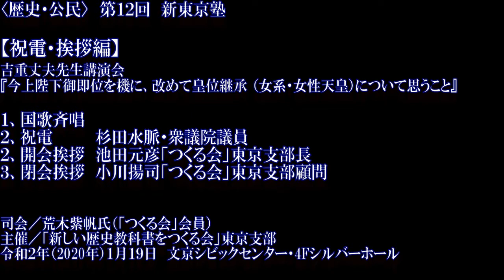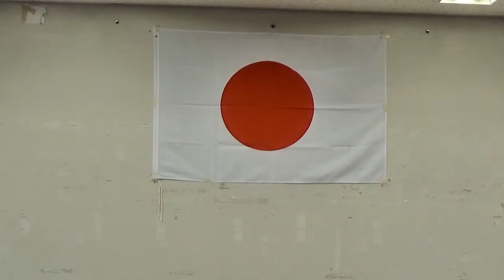国歌斉唱、祝電（杉田水脈・衆議院議員）、挨拶（池田元彦・支部長、小川揚司・顧問）2020.1.19第12回〈歴史・公民〉新東京塾※３／つくる会東京支部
主催／新しい歴史教科書をつくる会　東京支部
‹激動する世界情勢の中での 「日本」 の立ち位置とその使命›
～先ず 正統な皇統（父系男系）を堅守し、國體を護り抜くことから～
講師／吉重丈夫先生 （歴代天皇歴史講座 主宰 、「皇位継承事典」等 著者）
『今上陛下御即位を機に、あらためて皇位継承 （女系・女性天皇）について思うこと』